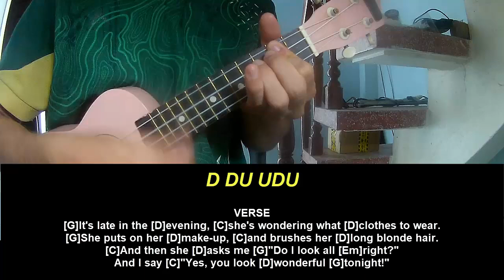Ukulele Tutorial Eric Clapton Wonderful Tonight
Today, I will share with you Ukulele Tutorial Eric Clapton Wonderful Tonight